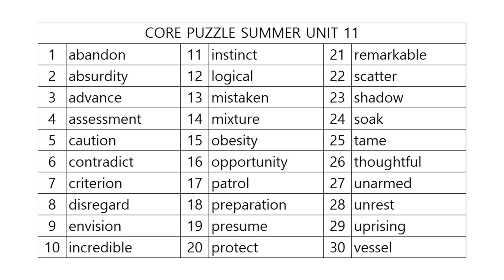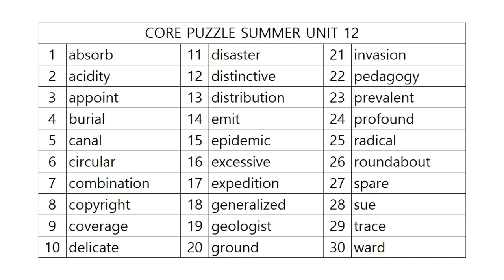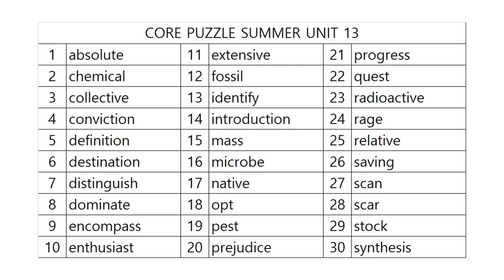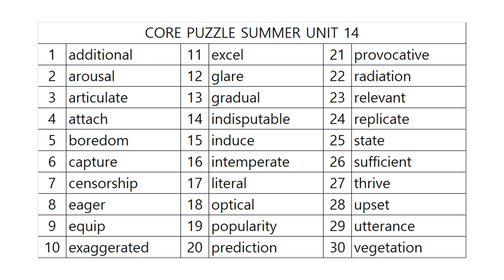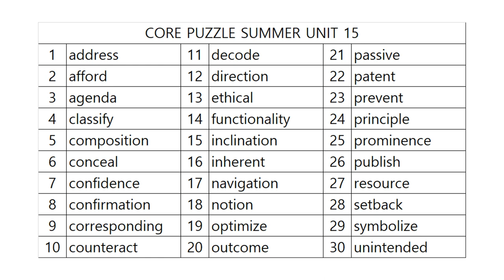코어퍼즐 수능영단어 3단계 사운드테스트! SUMMER